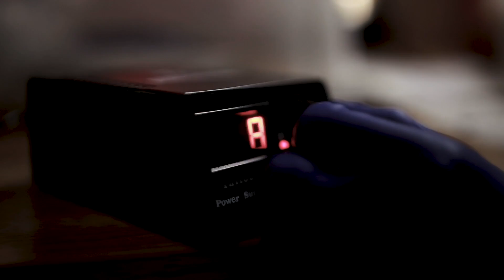Tattoo Design Intro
Shot & Edited: Logan Hicks
(Shot in a dorm room)
In Frame: Jake Herbert